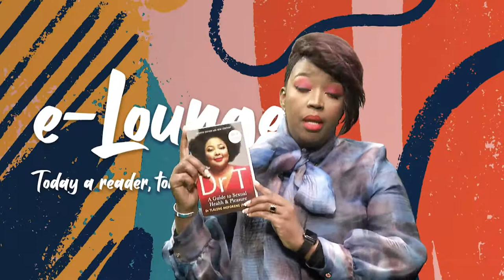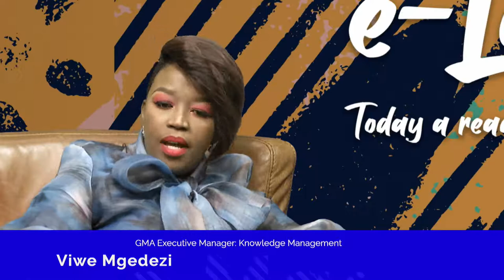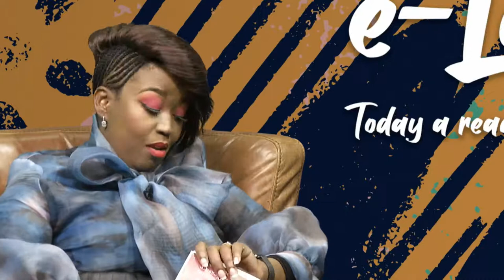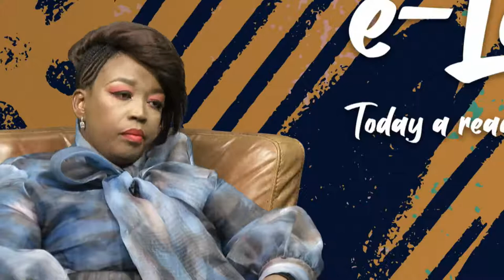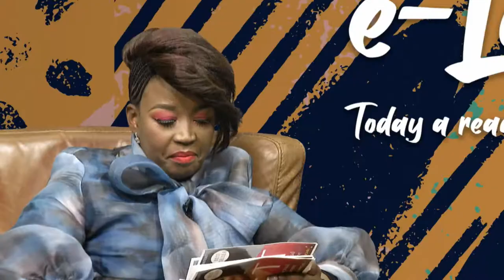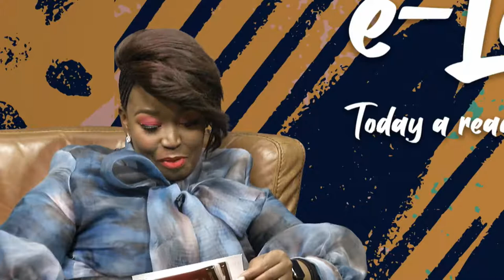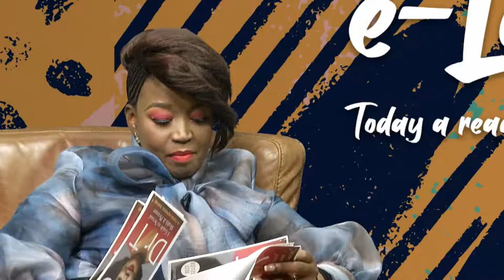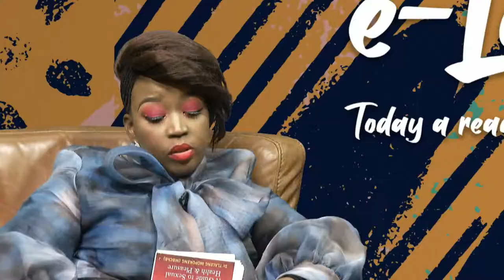A Guide to Sexual Health and Pleasure with Dr Tlaleng Mofokeng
Join this special book review with the women of Gautrain Management Agency, on Friday October 1 at 3pm, where Dr Tlaleng Mofokeng - affectionately known as Dr T - will elaborate more on sexual health and pleasure, a topic about which most women don’t speak freely enough. Dr T will also offer knowledge that will benefit and empower woman to be comfortable with themselves and love their femininity.